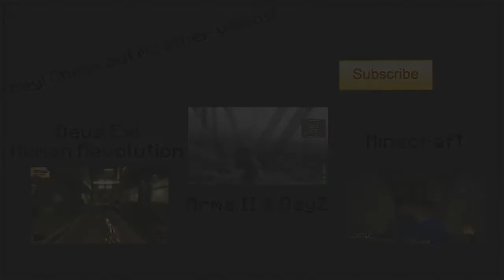Colin Plays: Deus Ex: Human Revolution - Episode 15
Lot's of videos for this week, so here's the first one! :D A new Minecraft will be coming tomorrow, I promise!

A like or comment would be appreciated!